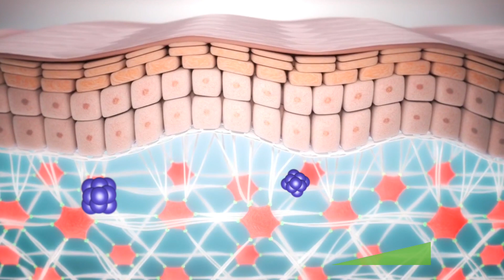Tomas colágeno hidrolizado? te contamos sus beneficios!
Aprovecha la promo, paga 2 y recibe el 3ero gratis.

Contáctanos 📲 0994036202